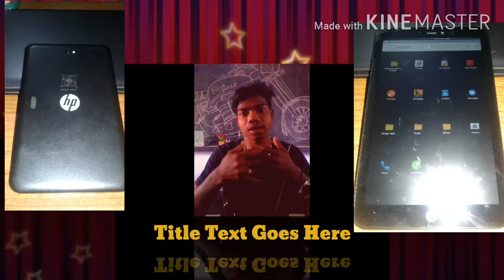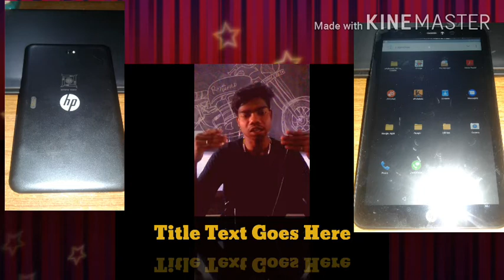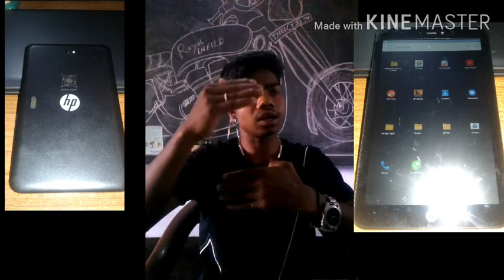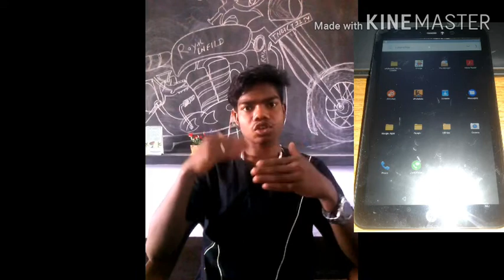santhali technical vidio ...